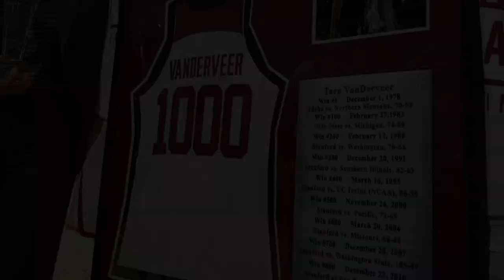IU Bicentennial Minutes: Tara VanDerveer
Unsung Hoosier great, Tara VanDerveer, launched a career from Indiana University that has included coaching national championship teams and gold medalists in the Olympics.